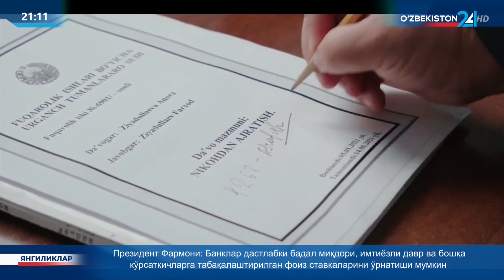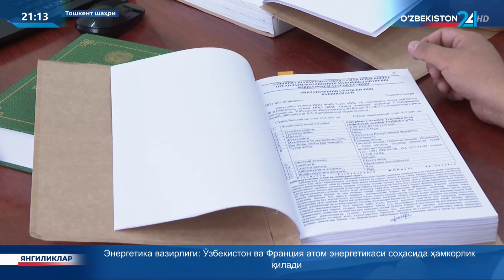Ўзбекистон оиладаги зўравонликни қонунга алоҳида жиноят сифатида киритган 5-давлатга айланди